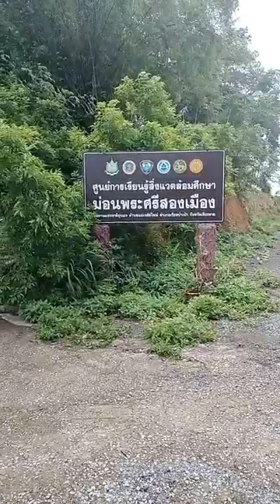พระมหาสมชาติ ชาตปญโญแต้มคม ได้แพร่ภาพสด 13/06/67